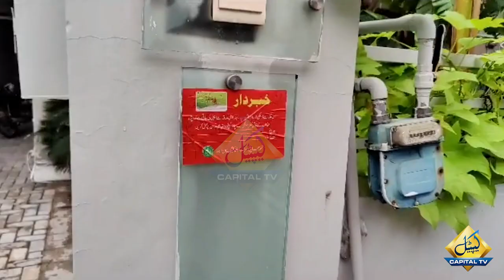Dr. Zarqa Taimoor Clinic Sealed | Breaking News | Capital TV